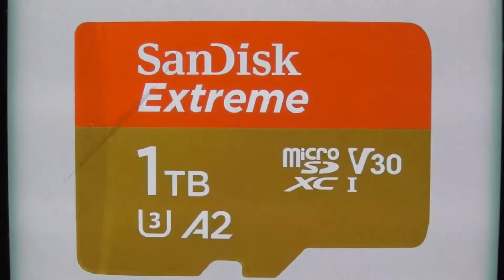Lancer Mario Bros. sur Atari 7800 en installant avec un fichier format CIA dans le GodMode9 Partie 1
Ça te dit de jouer le tout premier jeu vidéo sur la console de jeu vidéo avec les personnages en duo qui sont Mario et Luigi ?
Mario et Luigi enquêtent sur les égouts de New York après que d'étranges créatures y sont apparues mais décidément, ils ont fait fausses routes.
Alors que Mario et Luigi cherchent les solutions pour cette 230ème de mon tutoriel, comment réussir à fonctionner sur un jeu vidéo pour la console de Atari 7800 qui est Mario Bros. en installant un fichier en format CIA dans la nouvelle version de GodMode9 à v2.0.0 avec une console de New Nintendo 3DS.
Hélas, Mario et Luigi ont besoin de vous ! Suivez bien avec les étapes dans ma description et mes vidéos en 2 parties :

Première étape, vous devez revoir mon premier tutoriel pour installer tout ça. Regardez ma playliste qui va de partie 1 à 9 sur le site de YouTube, c'est ici :

Deuxième étape, vous devez revoir mon tutoriel comment on va installer tout ça pour le logiciel sur votre ordinateur qui est New Super Ultimate Injector. Regardez ma playliste pour la partie 1 et la partie 2 sur le site de YouTube, c'est ici :

Troisième étape, vous devez revoir mon tutoriel comment on va débloquer tout ça pour la section qui est Install game image en passant par la section CIA image options... dans la nouvelle version de GodMode9 à v2.0.0. Regardez ma playliste pour la partie 1 et la partie 2 sur le site de YouTube, c'est ici :

Quatrième étape, manque de stockage pour la micro SD à 4 gigabytes en mettant un fichier de cia dans votre console de New Nintendo 3DS, une fois après avoir utilisé avec un logiciel à l'ordinateur qui est New Super Ultimate Injector ?
Remplacez la micro SD à 1 terabytes au lieu de la micro SD à 4 gigabytes pour continuer la suite de mon 230ème tutoriel. Alors, achetez le site par exemple ceci :
Une fois que vous avez commander ou acheter la micro SD à 1 terabytes, rends-toi sur ma playliste avec mon douzième tutoriel que j'ai préparé le lien qui est ici :

Cinquième étape, téléchargez ce jeu vidéo de Atari 7800 qui est Mario Bros. pour avoir un fichier en format A78 et en plus, vous devez faire Enregistrer l'image sous... sur le box art où vous étiez dans un site puis, mettez dans votre bureau. Ainsi, n'oubliez pas d'ouvrir un fichier en format ZIP ! Voici le lien à télécharger ceci :

Sixième étape, une fois que vous avez lancer le logiciel de New Super Ultimate Injector dans le dossier de Debug, allez dans Atari 7800 CIA en allant à l'onglet New. Ensuite en allant à l'onglet Project, faites Load ROM... pour prenez un fichier de a78.
Attention ! Si vous tombez ce message que votre jeu vidéo de Atari 7800 qui est Mario Bros. ne détecte pas, cliquez sur Oui puis, cherchez un jeu vidéo de Atari 7800 qui est Mario Bros. où il y a une région avec la version USA et une fois que vous avez trouvé un jeu vidéo de Atari 7800 qui est Mario Bros. où il y a une région avec la version USA, cliquez sur Add info.
Ensuite, prenez un fichier de jpg pour l'image du box art en cliquant sur Load image from file. Enfin en allant à l'onglet Project, faites Export CIA... et mettez un fichier de cia dans votre bureau, une fois que vous avez tout fait.

Septième étape, une fois que vous avez mis un fichier de cia qui est Mario Bros. sur Atari 7800 dans la carte SD sur votre ordinateur, à présent une fois que vous avez insérer la micro SD dans votre New Nintendo 3DS après avoir retirer la micro SD à l'ordinateur puis, en allumant la console avec les boutons START et POWER pour aller dans la nouvelle version de GodMode9 à v2.0.0, il ne te reste plus qu'à installer sur un jeu vidéo de Atari 7800 qui est Mario Bros. avec un fichier en format CIA. Allez dans le dossier de cia en passant par SDCARD (NOLABEL), lorsque vous étiez au Menu Principal de GodMode9 avec la version qui est à v2.0.0. Ensuite, allez sur un fichier en format CIA qui est Mario Bros. pour la console de Atari 7800 et faites Install game image en passant par CIA image options...

Huitième étape, votre installation sur un fichier en format CIA dans la nouvelle version de GodMode9 à v2.0.0 est terminée ? Appuyez sur le bouton de START pour quitter la nouvelle version de GodMode9 à v2.0.0. Ensuite, lorsque vous êtes au Menu HOME de New Nintendo 3DS, ouvrez ce cadeau qui est Mario Bros. sur Atari 7800 puis, lancez directement sur un jeu vidéo de Atari 7800 qui est Mario Bros. d'où votre logiciel et voilà le travail !